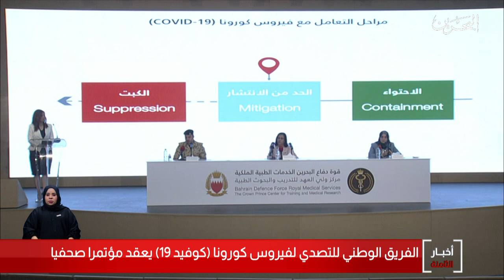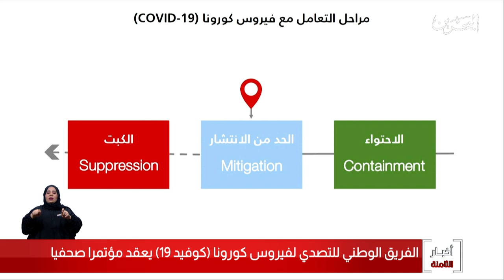البحرين مركز الأخبار : د.مناف القحطاني يؤكد وعي المجتمع البحريني وأن البحرين قادرة على تخطي التحديات